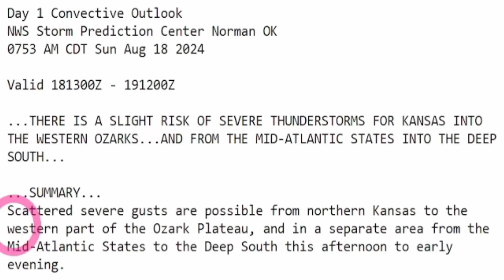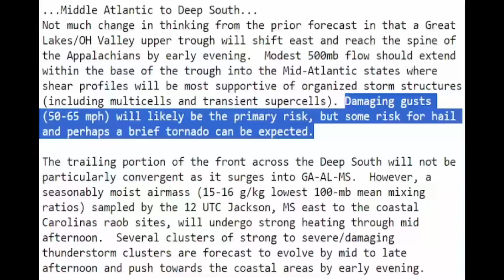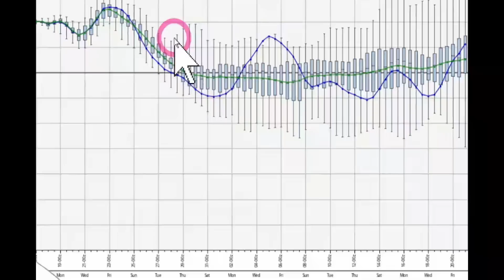The Weather Pattern Is About To Dramatically Change!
We have an extreme weather pattern coming, bringing intense heat from Mexico, all the way to Canada and lasting a couple of weeks.
We also have some severe weather, bringing potential tornadoes & damaging winds & hail.

00:00 What is happening
02:57 Severe weather forecast
06:18 Next weather pattern coming
08:28 Dramatic change
13:15 Latest tropical update